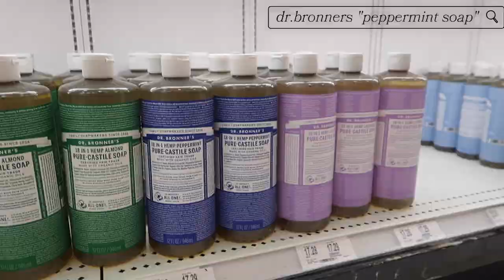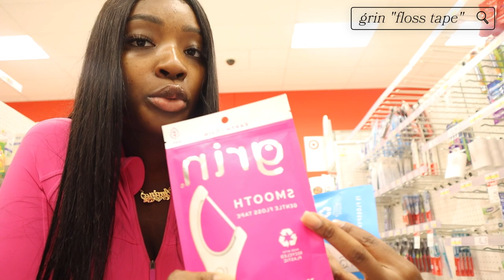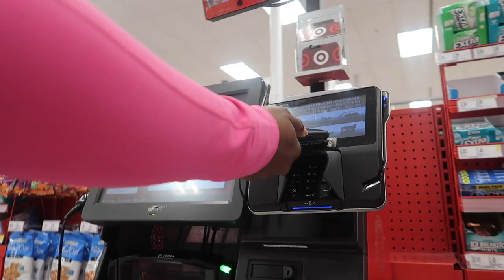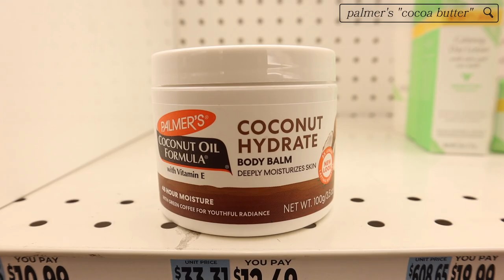Come Hygiene Shopping With Me | My Must Have Products to Smell GOOD & ODOR FREE All Day | AMINACOCOA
Hi Jolieden's!
Today I took you guys along with me while I went hygiene shopping! I'm putting you guys on to my fave must have products from Target & Sephora.
Here are the links to everything mentioned in today's video -
palmers cocoa butter
vh essentials feminine wash

time stamps
0:00-0:37 intro
0:38-1:55 starbucks run
1:56-2:13 let’s go to target
2:14-2:54 favorite body wash
2:55-4:31 feminine hygiene products
4:32-6:10 fave odor eliminating product
6:11-7:55 razors & deodorants
7:56-8:38 favorite acne wash
8:39-10:12 oral & lip care
10:13-11:07 checkout & head to sephora
11:08-12:46 sephora must haves
12:47-13:50 rite aid run
13:51-15:17 outro + giveaway